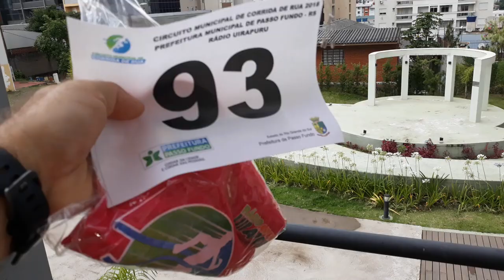Retirada do kit para a 4ª etapa do Circuito Municipal de Corrida de Rua de Passo Fundo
Retirada do kit para a quarta e última etapa do Circuito Municipal de Corrida de Rua de Passo Fundo organizado pela Prefeitura Municipal de Passo Fundo.
A prova terá início às 19:30 de sábado na UPF Universidade de Passo Fundo